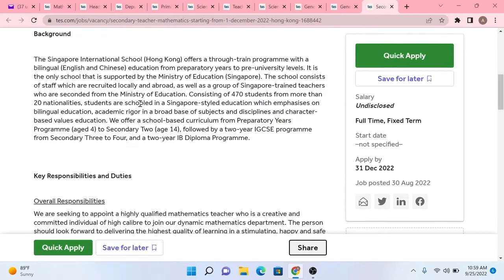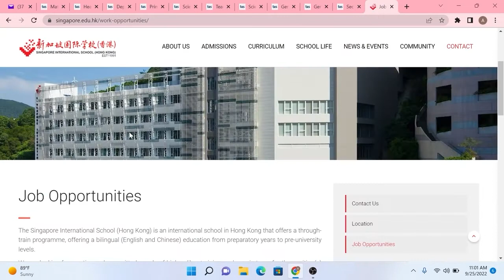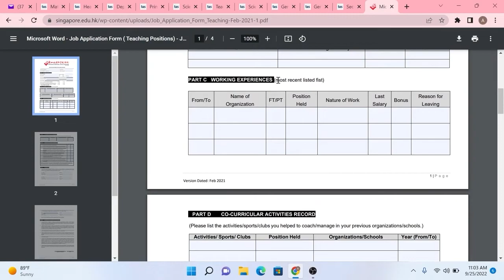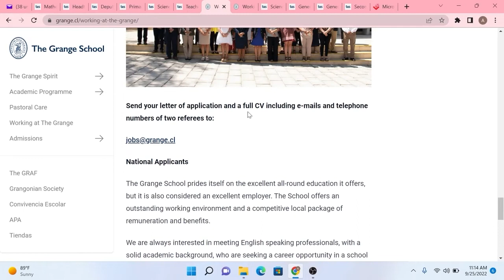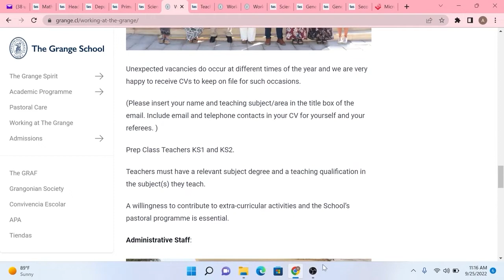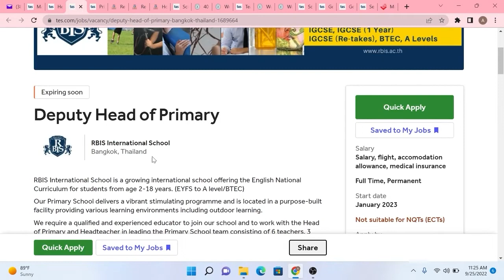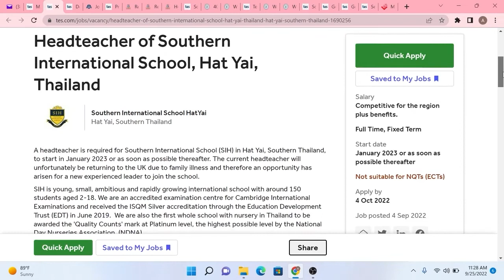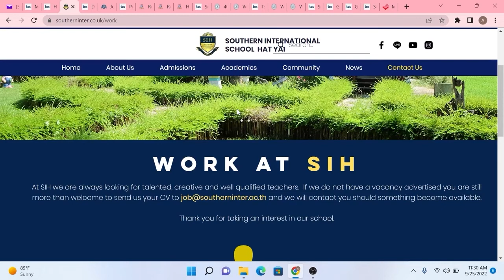Jobs 2022, jobs Alert, jobs, teacher jobs, job vacancy, career, Abdul samad pk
Asalam-o-Alaikum,
My videoes are about international job search on teaching profesion .I have spent a good number of years doing this.hetre I would like to share my knowledge  and experience with you it may help you and many other to get there dream teaching jobs internationally.
1    jobs Alert
2    jobs 2022
3    Teacher jobs
4    job vacancy
5    job alert
6    Jobs
7   Abdul samad pk